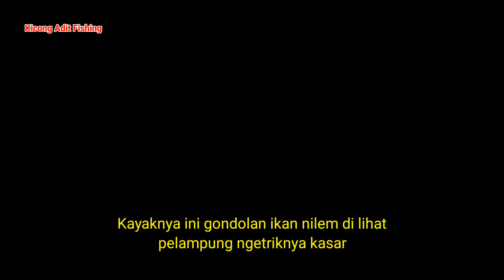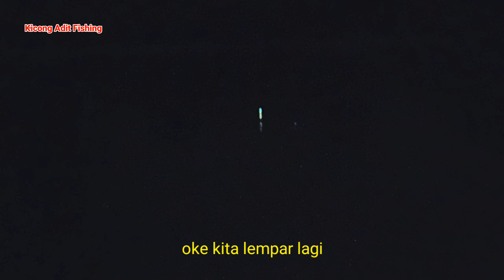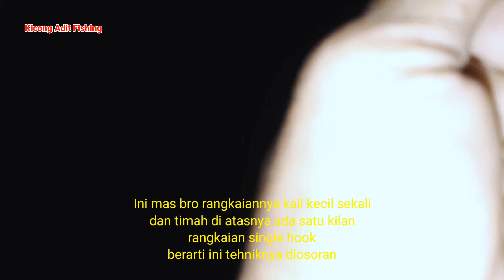Tip Mancing ikan nilem biar dapat banyak umpan lumut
Hallo bolo mancing di manapun anda berada. di video ini saya mau berbagi tip dan cara mancing nilem pakai umpan lumut biar dapat banyak. Di video ini saya akan kadih tahu cara buat rangkaian ukuran mata kail biar dapat banyak kita bongkar rahasianya dari mas ari.